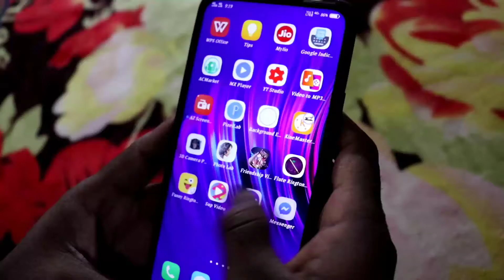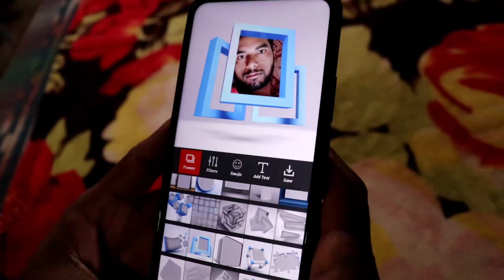Awesome photo frame lab for android mobiles in telugu |kiran youtube world